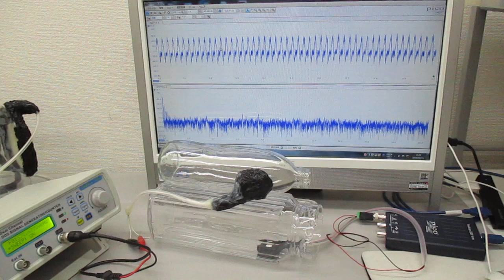超音波発振制御プローブの製造技術（超音波システム研究所） Ultrasonic-labo